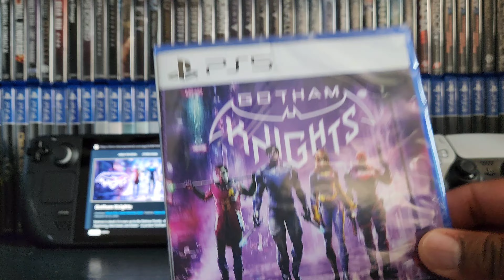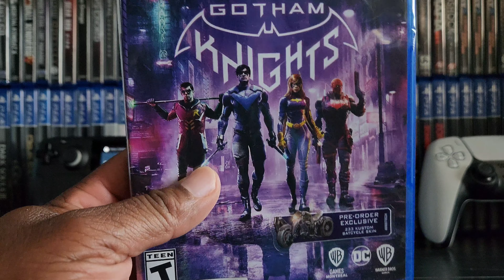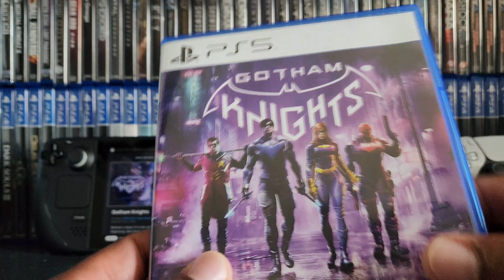PS5 GOTHAM KNIGHTS UNBOXING